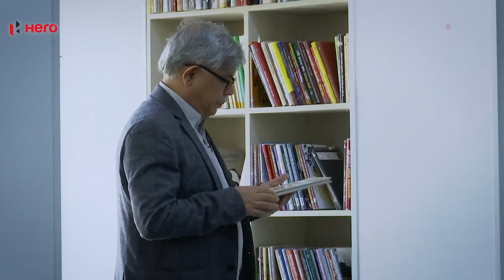৫০ বছরের দীর্ঘ পথচলা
৫০ বছরের দীর্ঘ পথচলায় আপনার অনুপ্রেরণা যোগানো দেশের নানা প্রান্তে ঘটে  যাওয়া হিরোদের ঘটনা ও গল্পগুলো নিয়ে মহান ভাষার মাসে হিরো বাংলাদেশ-এর আয়োজন ‘গল্পকথায় বাংলার হিরো’, সহযোগিতায় প্রথম আলো। ২১শে ফেব্রুয়ারি, ২০২১-এর মধ্যে আপনার চারপাশের হিরোদের গল্পগুলো লিখুন আমাদের কাছে। আপনাদের পাঠানো সেরা গল্পগুলো বাছাই করবেন জনপ্রিয় কথাসাহিত্যিক আনিসুল হক, যা নিয়ে প্রথমা ডট কম থেকে প্রকাশিত হবে একটি ই-বুক।